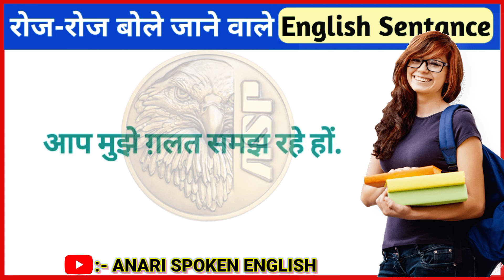रोज बोले जाने वाले अंग्रेजी वाक्य | Daily use English sentance | Spoken English Practice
रोज बोले जाने वाले अंग्रेजी वाक्य | Daily use English sentance | Spoken English Practice | Part3

english speaking
spoken english
daily english sentence
english sentences
english sentence
speaking english
daily life sentences
english
english conversation
english me baat karna kaise sikhe
english me baat karna
english bolna kaise sikhe
english me baat karna sikhaye
english kaise sikhe
english main bat krna sikhe
english bolna sikhe bilkul zero se
english me baat karna sikhna
english lover
english bolna kaise likhte hain
english m bat krna sikhe
अंग्रेजी बोलना और लिखना कैसे सीखें
अंग्रेजी कैसे सीखे
अंग्रेजी बोलना कैसे सीखें अंग्रेजी पढ़े
शुरू से बोले जाने वाले अंग्रेजी बोलना कैसे सीखें

IMPORTANT WORDS || DAILY USES || anarispokenenglish daily_use_english_sentences_in_hindi✍️

Class 1 Spoken English | Spoken English Course | Learn English | English Spe
aking Practice/Speak✍️✍️✍️

spoken english,
 english speaking,
 learn english,
english conversation,
speak english,
english,

read english
english speaking course
english learn
english speaking
vocabulary practice

English Speaking
English Conversation